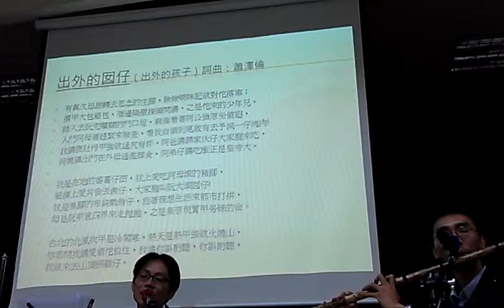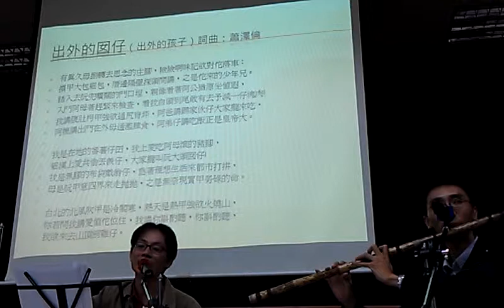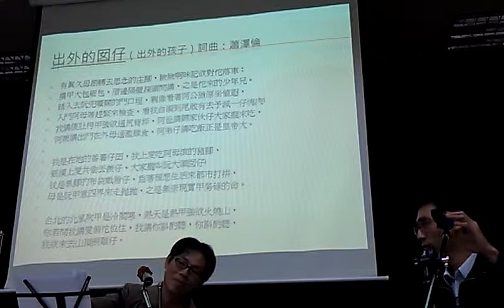出外的囡仔[出外的孩子] 蕭澤倫 VIDEO0814